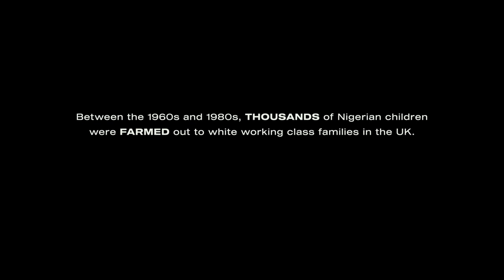FARMING | Official Australian Trailer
Based on the incredible autobiographical story of writer-director Adewale Akinnuoye-Agbaje, FARMING follows a young Nigerian boy as he is drawn into the warped world of a racist skinhead gang in 1980’s England.
Enitan is a young boy ‘farmed out’ by his parents to a white British family. Caught between two worlds and belonging to neither, Enitan is exploited by the adults in his life, leading him to join the local skinhead gang that run the streets .

Winner of Best British Feature Film at the 2019 Edinburgh International Film Festival, FARMING is an important, powerful film not to be missed.